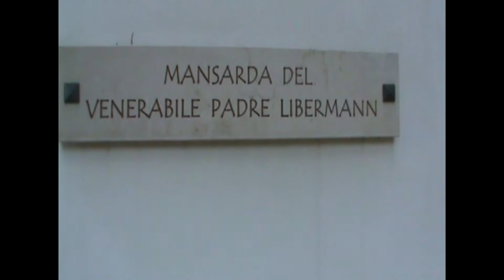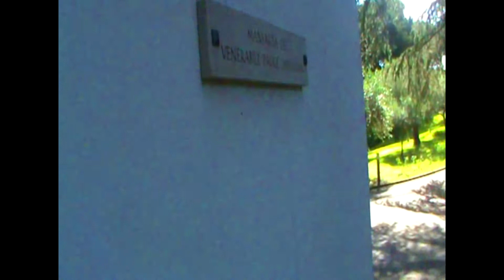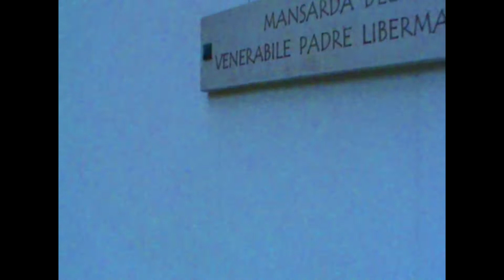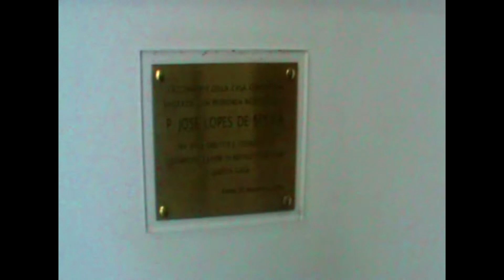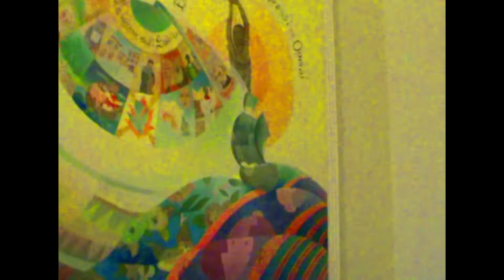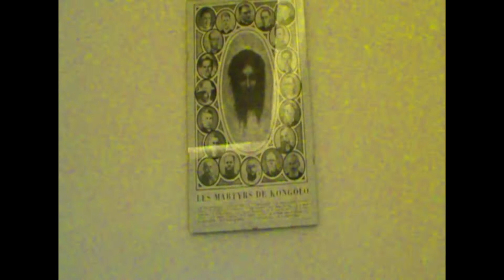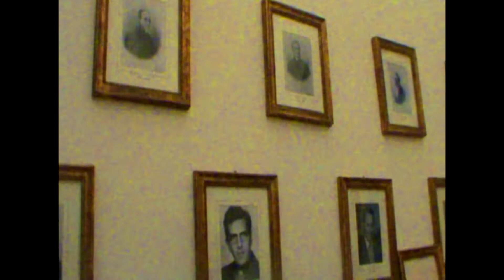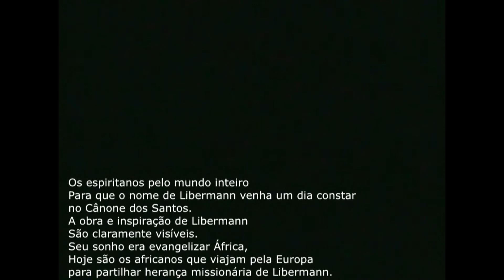Mansarda do Venerável Padre Libernann | Roma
No Pentecostes de 1703, Cláudio Franscisco Poullart des Places fundou o Seminário do Espírito Santo, o que anos mais tarde veio se transroemar numa grande Congregação, graças ao impulso de muitos homens dedicados. Um desses grandes e que fez o projecto missionário rescer dos escombros, foi o Venerável Padre Libermann, a quem dedicamos este vídeo.
O Venerável P. Francisco Libermann viveu uma memorável jornada de fé. Teve seu ponto alto em 1848, quando trouxe um novo grupo e com ele uma renovada energia espiritual para os Espiritanos que mudou completamente a Congregação. Ele é considerado nosso “segundo fundador” da Congregação do Espírito Santo.
No seu tempo de superior, Libermann teve de passar por uma grande provação que, ao mesmo tempo, revela o seu carácter de homem de Deus e de alguém que sabe transmitir a paz que tem aos outros. Falo da “fusão”, em 1848, entre a Congregação do Imaculado Coração de Maria e o Seminário do Espírito Santo. Pierre Blanchard considera o papel de Libermann nesta “fusão” como o seu maior milagre170.
Em meiados de 1840 o Padre Libermann viajou para Roma a fim de obter a aprovação do seu projecto missionário e por lá instalou-se numa pobre Mansarda (sótão), aguardando a resposta final da Santa Sé.
A Mansarda de Libermann é o ponto de partida que leva à realização de um grande sonho.

APOIE O CANAL TV NOSSA SENHORA DA MUXIMA
Doação:
IBAN: 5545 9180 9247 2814

Contactos
A TV Nossa Senhora da Muxima traz semanalmente conteúdos relacionados com a Igreja Católica: Notícias relacionadas à vida da Igreja, entrevistas, pregações, sermões, homilias, reflexões, missas, meditações, cânticos litúrgicos.
Este é um Canal muito interessante, educativo, com conteúdos muito diversificados. Trazemos momentos para alimentação espiritual, de educação cristã.
De Angola para o mundo queremos realizar a nossa missão de evangelização.
O mundo não pode caminhar sem Deus. É uma necessidade urgente colocar Cristo no Centro da nossa hostória.
Graças às novas tecnologias e às plataformas digitais, tal como o youtube, podemos realihzar uma enorme missão de unir os povos dipersos pelos diversos cantos do mundo.
Falamos a mesma liguagem:
A linguagem do amor, a linguagem de paz e da justiça.
Com os serviços disponíveis através da internet, podemos expandir cada vez mais a mensagem libertadora de Cristo Jesus.
É nossa missão educar o homem de hoje para o sentimento do veradeiro amor, sentimento de misericórdia, solidariedade, valores que quase vão desaparecendo da sociedade actual.
Com a TV Nossa Senhora da Muxima podemos monstrar as duas dimensãos
da Fé Católica:
Uma fé vivida e partilhada.
Precisamos de viver a nossa fé com coerência, cumprindo os mandamentos. Não se trata apenas de professar a fé, é preciso também responder com actos, com gestos concretos aquilo que nós professamos.
É ividente que o que nós professamos também é manifestado é ritos: a celebração.
O que vivemos, celebramos.
É por esta razão que a TV Muxima traz também celebrações, diversas maneiras de celebrar, em todo o mundo católico, especialmente de Angola.
A TV Nossa Senhora da Muxima é o Canal Católico mais completo do Youtube,
Porque traz tudo o que um católico consciente precisa:
Informação, evangelização e espiritualidade.
Não te esqueças que qualquer gesto teu (deixar likes, partilhar, subscrever) que favoreça este canal, vai ajudar-nos a realizar os nossos propósitos, que é crescer cada vez mais.
Uma pregação, seja ela de Bispo, Sacerdote ou Diácono, tem um papel muito relevante na vida de uma pessoa. Alimentar o homem espiritualmente é uma tarefa de extrema importância para o homem dos nossos tempos.
Precisamos de reflectir o homem a partir do seu Criador,  a partir de Cristo, modelo ideal para a nova humanidade. Cristo é o exemplo mais claro de como um homem deve se assemelhar ao seu criador em tudo: no seu ser e no seu agir.
A fé é uma lâmpada que ilumina a vida do homem no seu todo.
Deus revelou-se em Cristo Jesus, Cristo revelou-se nos mais pequeninos, nos marginalizados, nos sem voz nem vez, nos pobres.
A maneira mais segura de acolher Jesus Cristo em nossas vidas é acolher aqueles que Ele tanto amou: os simples e pequeninos.
Este é a mensagem  de amor que o cristão de hoje precisa de conhecer: estar com Cristo e junto dos pobres, dos marginalizados. Deus é amor!